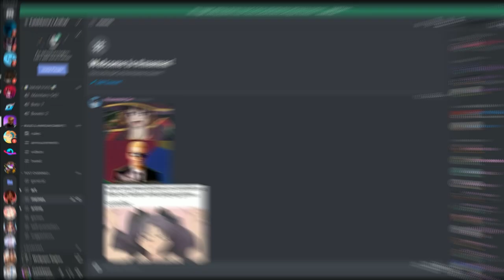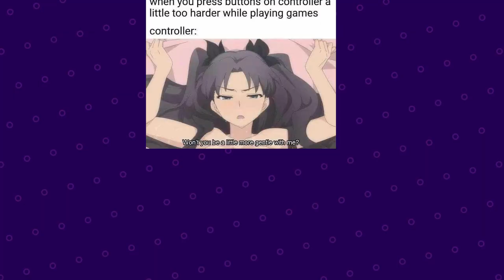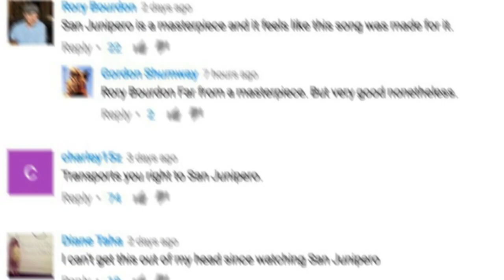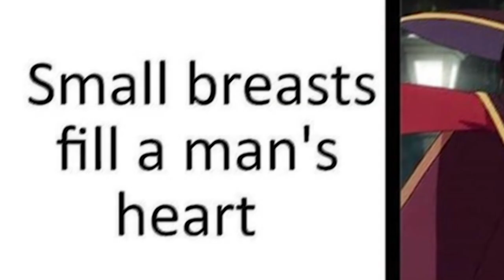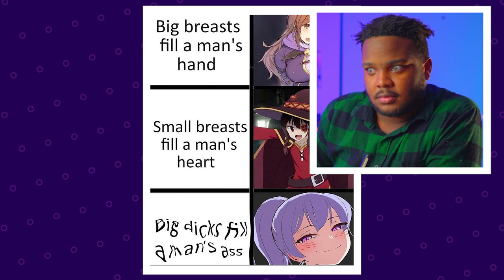TRY NOT TO LAUGH AT FUNNY ANIME MEMES CHALLENGE - YLYL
It's time for me to do a reaction to the best and funniest Reddit and Discord offbrand anime memes edition! If you laugh, you lose, it's very likely that I'll lose from the challenge but let's do it! Hopefully Lost Pause see this.